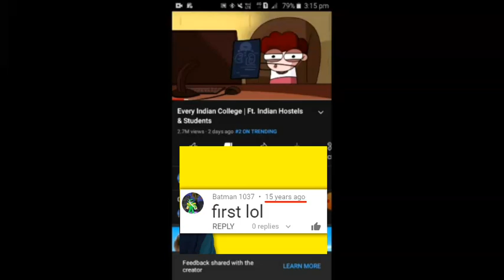Most hated things on youtube